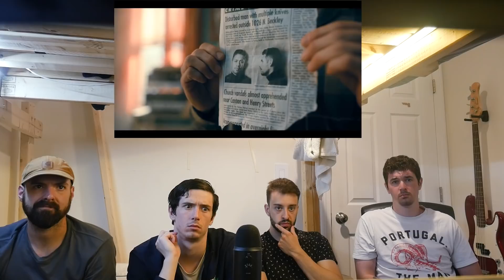Umbrella Academy 2x1 REACTION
Welcome back to JuiceLabs!